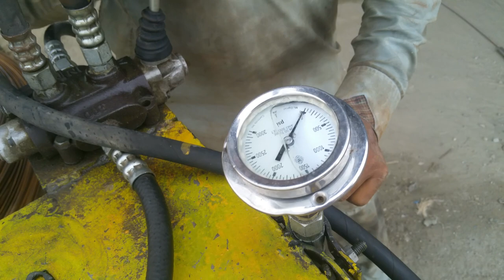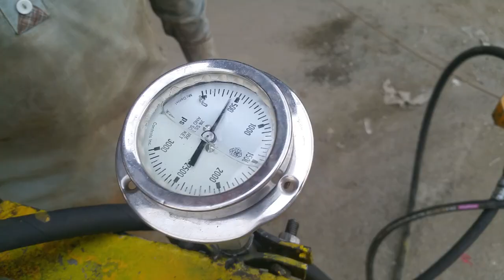PRESTRESS VERTICAL POST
Concrete Prestress Vertical Post Platform